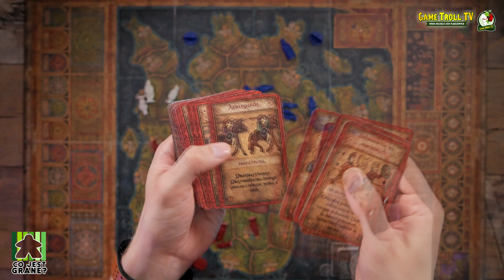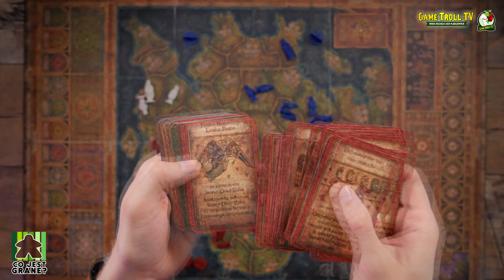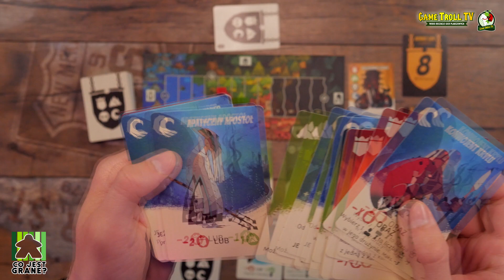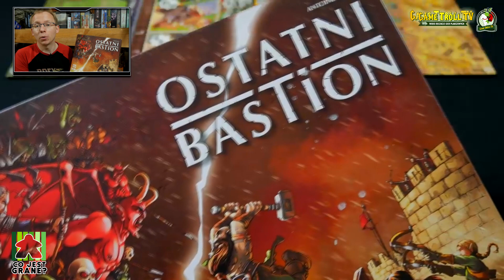Co jest grane? Bretwalda, Lincoln, mini relacja z Kostki i inne planszowe cuda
Jak co tydzień zapraszam Was na planszową przygodę. Dziś spojrzymy na mało znaną a ciekawą grę Lincoln, prawdopodobny hit, czyli Bretwalde i na nowe Heroes of Might and Magic. Herbaty w dłoń i oglądamy :)